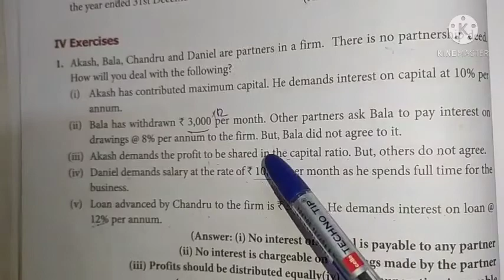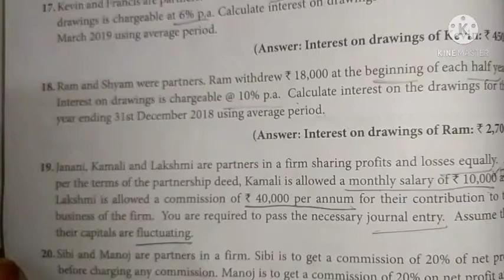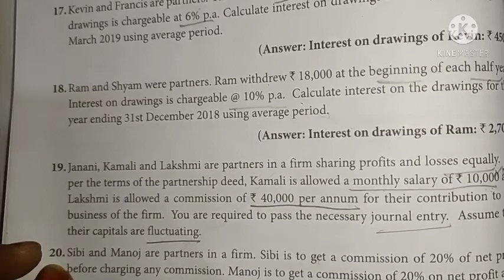12th Accountancy || New Reduced Syllabus || Unit - 3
This video helps you to know the new reduced syllabus of unit 3 in 12th accountancy.